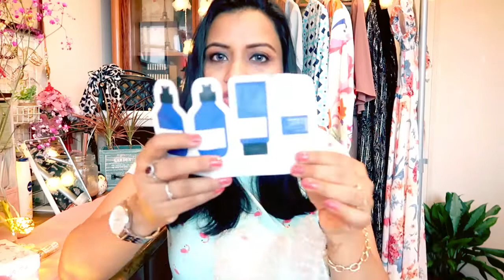KOREAN BEAUTY HAUL | SKINCARE | MAKEUP | ETUDE HOUSE | HOLIKA HOLIKA | INDIAN YOUTUBER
Hi Guys,
Thank you for being connected & watching my videos!!

I have shared My KOREAN beauty products  shopping haul ... It's a mixed haul..

You can also  drop your queries in the comments below, I will reply you and try to help.

For more interesting topics & updates , मुझे यहाँ follow करें -

RADIANT AFFAIR
DISCLAMER: " I am not responsible for any side effects.. It's just my personal experience which i share here "